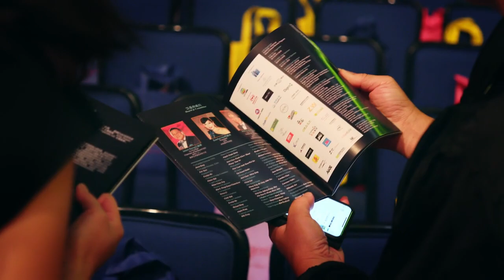Asian Beauty - Organizing the Miss Chinese Beauty Pageant | Back of House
One of the biggest events on Cindy’s calendar is the Asian Beauty Pageant. It starts late and runs overnight. It’s a large-scale production for the entertainment team and other employees too. Cindy’s all-night balancing act is between handling guests, co-workers, contestants, superstar performers, and even her own shoes. How will she survive?

The 2019 Miss Chinese Beauty Pageant Final Show took place on August 10th at the Uncas Ballroom in Mohegan Sun. Alexa Wu was crowned Miss Chinese Title Winner, Genevieve Cen took home the 1st Runner-up title, Tiffany Chen - 2nd Runner-up. Congratulations to the winners!